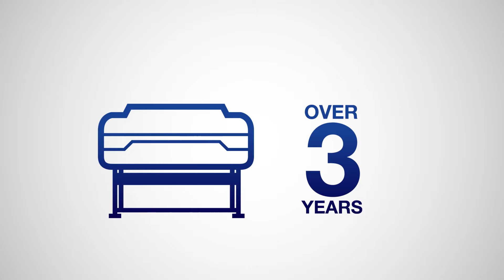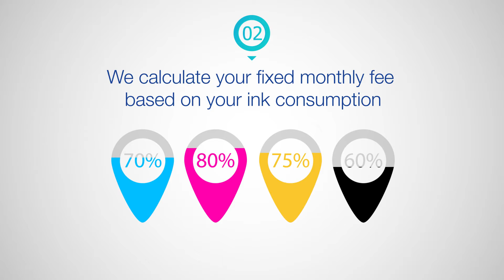Epson SureColor SC S70600 10C Product Video engels